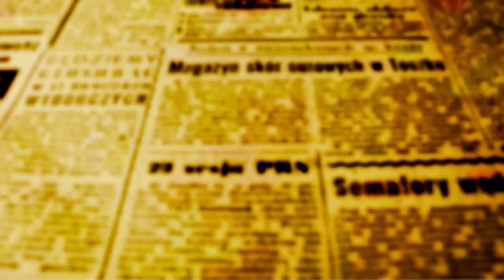Em Maringá, José Genoíno fala sobre a necessidade de revogação do novo ensino médio.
O ex-deputado federal e militante histórico do Partido dos Trabalhadores José Genoíno Neto esteve em Maringá na última quinta-feira participando do lançamento do Comitê pela Revogação do Novo Ensino Médio. Genoíno se disse surpreso positivamente ao encontrar o público que lotou a Sala Joubert Carvalho nas dependências do Centro de Ação Cultural da Prefeitura de Maringá e antes do encontro, aceitou ser entrevistado pela redação de OFATOMARINGA.COM.

Ligiane Ciola conversa com José Genoíno em sua chegada ao Centro de Ação Cultural de Maringá
Na pautas, temas como a governabilidade, a relação do PT com a Frente Ampla que o elegeu e que tem dentro movimentos de origem neoliberal que destoam da esquerda ideal que Genoíno, Marina Silva e Sônia Guajajara tem por ideal, uma análise sobre a Anistia de 1979, o papel dos militares como instituição a serviço dos Poderes que compõem o Estado Republicano Brasileiro e o retorno do país ao cenário internacional através do Brics e do enfrentamento das políticas americanas nas relações comerciais entre as nações.

Questionado sobre a necessidade de admitir que o pais tem uma democracia incompleta e que ainda se equilibra para evitar novos golpes adiados como o 1954, e efetivos como os de 1964 e 2016, Genoíno descreveu o cálice como meio cheio já que a vitória nas urnas tirou do poder um governo de extrema direita que ameaçava os Poderes Constituídos já que flertava com o retorno da ditadura.

No encerramento da entrevista com Genoíno, perguntamos se ele era otimista com o cenário atual, e ele respondeu que “era otimista e militante”.
“O mérito dessa vitória de Lula foi barrar a tragédia. A derrota do inominável é um FATO surpreendente e recupera a ideia de reconstrução e transformação do Brasil. Temos que derrotar a extrema direita que continua forte, temos que derrotar a agenda neoliberal, com juros altos e privatizações, além da tirania do ajuste fiscal, para podermos viabilizar políticas sociais para a Saúde, para Educação, para geração de empregos e aumento da renda. Esse desafio exige tanto a participação do governo quanto da sociedade. Eu estou me dedicando a esse processo de organização e mobilização de debates com a sociedade civil na relação com os movimentos sociais, e esse debate sobre a revogação do novo ensino médio é o ponto central das atenções, porque essa reforma é um apartheid que visa destruir toda possibilidade de ascenção social da classe trabalhadora“, analisa Genoíno.

Provocado sobre as costuras que o governo Lula está tendo que fazer para manter-se em pé e sobre as primeiras fissuras com Marina Silva e Sônia Guajajara por causa da medida provisória aprovada na Câmara que retira atribuições dos ministérios do Meio Ambiente e dos Povos Indígenas, José Genoíno disse “que está com Marina e com a Sônia”.

auditório do CAC ficou lotado para o encontro com José Genoíno
“Isso me preocupa, por isso temos que entender que a governabilidade é tensionada; estou do lado da Marina, da Guajajara e de todos aqueles que fizeram declaração de voto criticando aspectos do ajuste fiscal de Haddad.  Temos que governar com um governo que é amplo, mas ao mesmo tempo temos que ter uma esquerda que pressione e mobilize a sociedade. As costuras amplas pressupõem a criação de costura à esquerda. A Frente Ampla pressupõe a criação de um Frente Ampla de Esquerda com a presença do PT, PSOL, PSB, PCdoB, parte do PDT e com um pé no Congresso e com o outro na sociedade. É um desafio novo porque o modelo de governabilidade quando elegemos Lula e depois Dilma já foi superado e agora tem que evoluir para um modelo que conte com a participação efetiva dos partidos de esquerda, dos movimentos sociais, dos sindicatos, das universidades, da intelectualidade progressista para que possamos governar tensionando e pressionando”, explicou Genoíno.